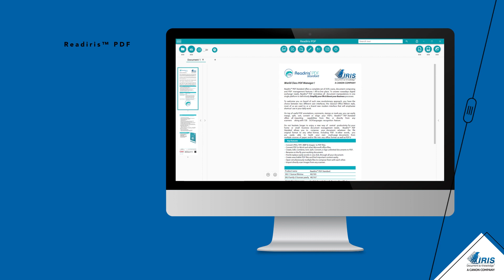Readiris PDF - Gestionnaire de PDF de classe mondiale